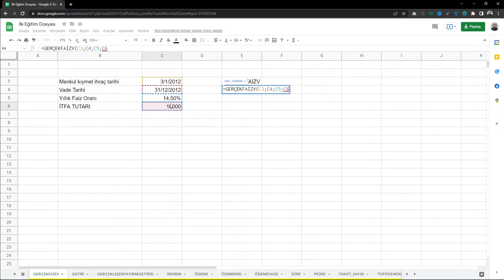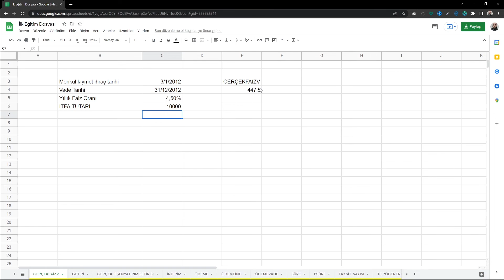GERÇEKFAİZV Fonksiyonu | Google Sheets Eğitimleri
Google Sheets GERÇEKFAİZV fonksiyonunu bu videomuzda inceliyoruz.